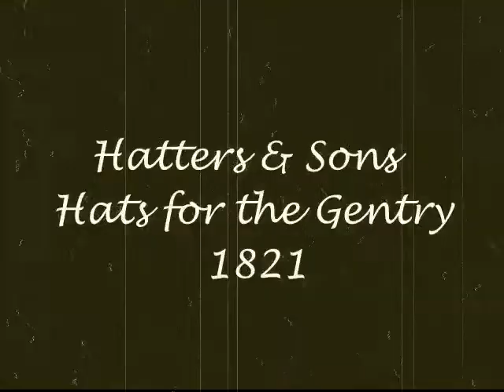Family Business - Short film for Reed & Co Competition 2104.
Reed & Co annual short film competition requiring a  3 minute film based on the title of "Family Business"
This is an animated entry by Hobson Tarrant, Project Manager